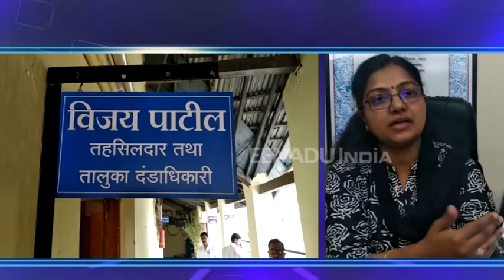जिल्ह्यात प्रथमच ई-टपाल संगणकीय प्रणाली ; झिरो पेंडसीवर भर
बुलडाणा - मोताळा तहसीलचे प्रयोगशील तहसीलदार विजय पाटील यांनी स्व:ताच्या प्रयत्नातून ई-टपाल प्रणाली विकसित केली आहे. यामुळे कामकाजात सुसूत्रता येऊन कामकाज गतिमान होणार आहे. येत्या १५ ऑगस्टला जिल्ह्याभरातील सर्वच महसूल विभागात सदर ई-टपाल प्रणाली राबविण्यात येणार असल्याची माहिती जिल्हाधिकारी डॉ. निरुपमा डांगे यांनी दिली.